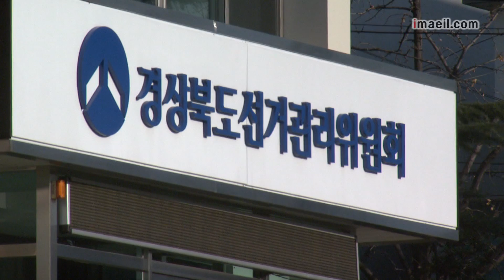매일영상뉴스 0806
-굴뚝 대신 태양광...성서산단 친환경 변신
-'장마 끝나니 폭염'...더위 환자 급증
-내년 외교부 독도예산, 올해보다 18% 감소
-영주시 '정수장 전면 개방 프로그램' 호응
-경북선관위, 교사 대상 민주시민 직무연수